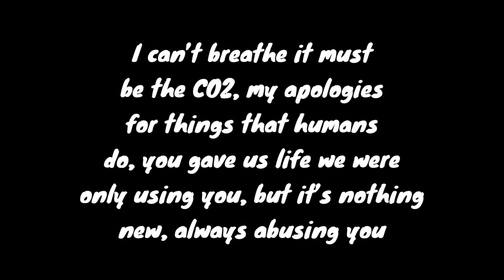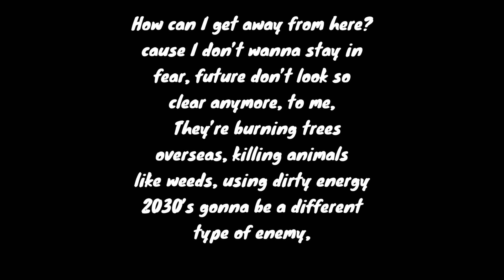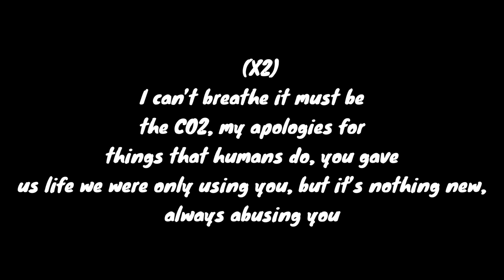Infinity8 - “CO2” (prod. East808)